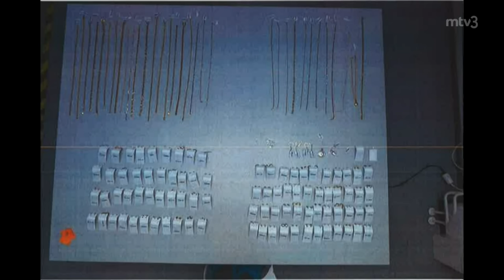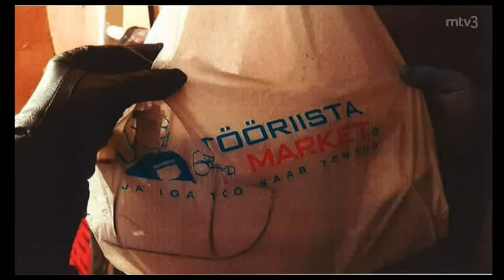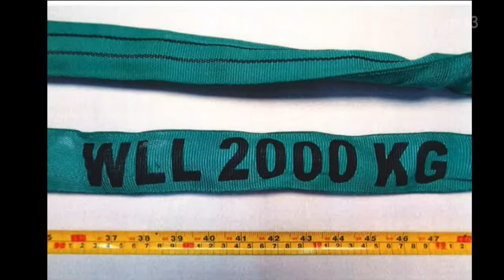Näin poliisi selvitti Jumbon koruvarkauden – varkaat laskeutuivat katon läpi köydellä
Jumbossa Vantaalla sijaitsevan koruliikkeen murto lokakuussa 2018 oli kuin elokuvista.

Kaksi naamioitunutta miestä nousivat tikkaiden avulla kauppakeskuksen kattotasanteelle ja rikkoivat ikkunan. Sen jälkeen he laskeutuivat köyden avulla kauppakeskuksen sisään. Koruliikkeen ikkuna hajotettiin lekalla, minkä jälkeen tekijät anastivat lyhyessä ajassa lähes miljoonan euron arvoisen korusaaliin.

Tutkinnanjohtajana toiminut Mikko Minkkinen kertoi Rikospaikan haastattelussa, millä tavalla poliisi selvitti röyhkeästi ja ammattimaisesti toteutetun rikoksen.